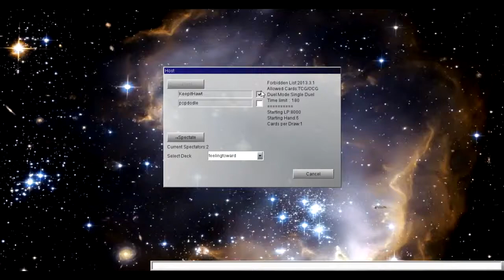Dark Hole is BROKEN ( Karakrui vs BottleOTK) DevPro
I wasp laying Message in a bottle otk vs karakuri. And my dark hole just got me game, because of one card.